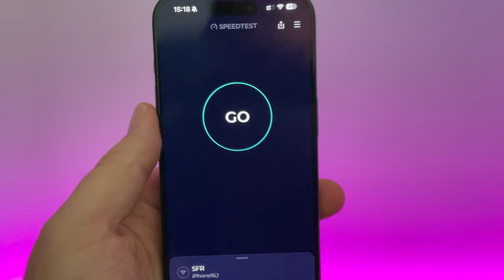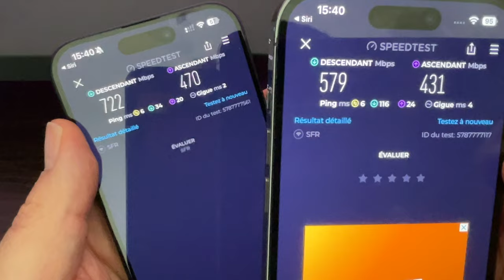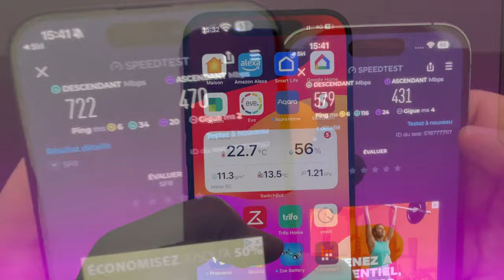iPhone 15 PRo : Test Ethernet , WIFI 6E vs WIFI 6 : La bonne surprise !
Premiers test du WIFI 6E de l'iPhone 15 Pro et de l'Ethernet via un hub USB-C pour iPhone 15 Pro  et autre iPhone 15 ;)
🛒HUb Ethernet compatible iPhone
🛒Hub Ethernet